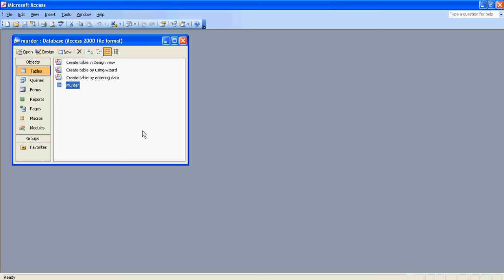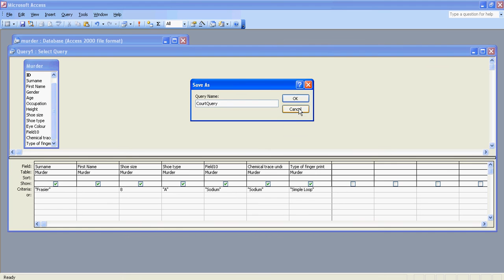DB: Query CSI School Data